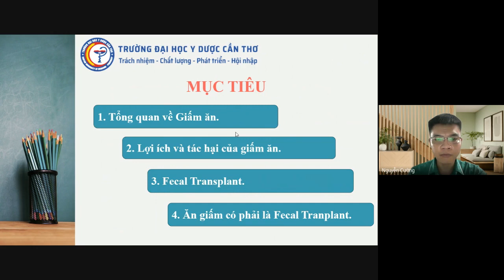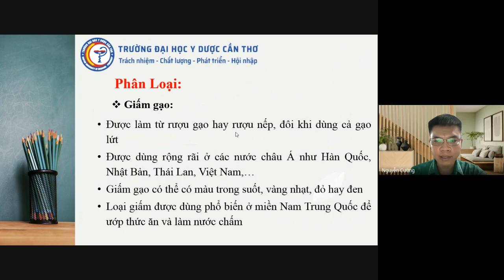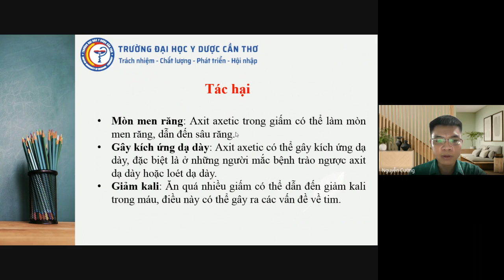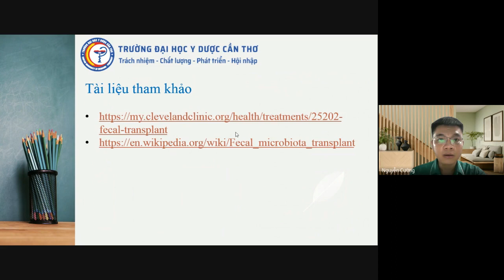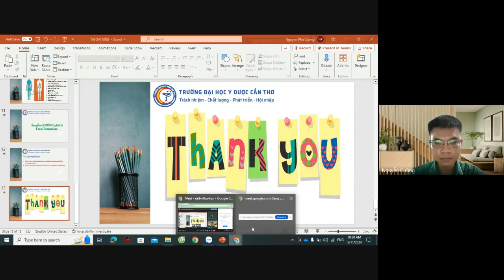11-5-2024, YLT35 trình bày ăn giấm 0 phải fecal transplant.